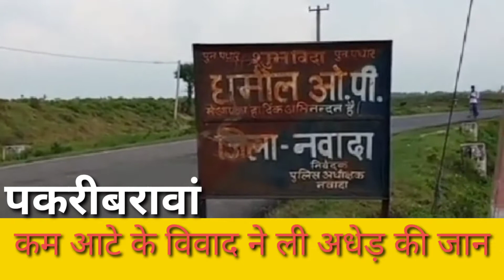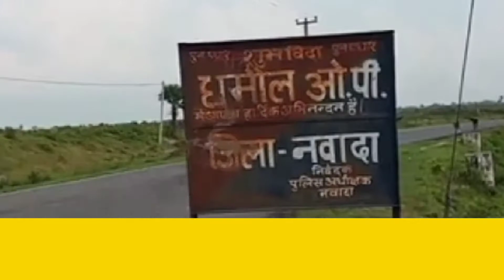कम आटा के विवाद पर मिल संचालक ने रांड से सिर पर मारा,मौत- अपना मंथन खास खबर